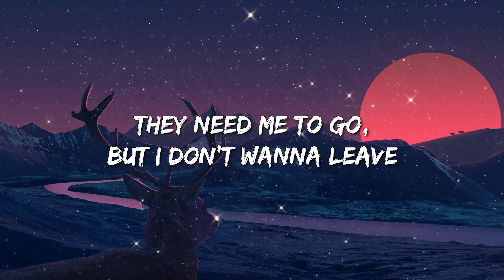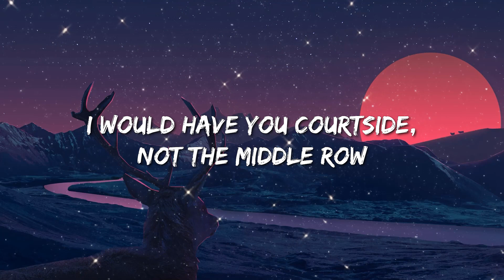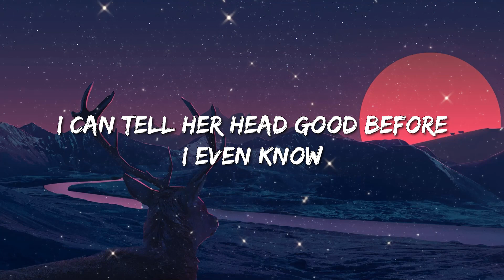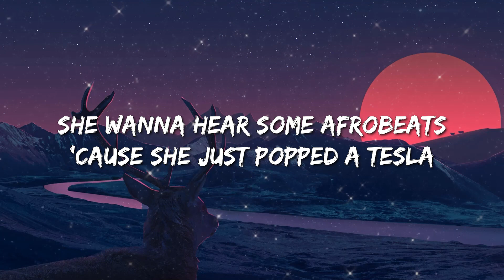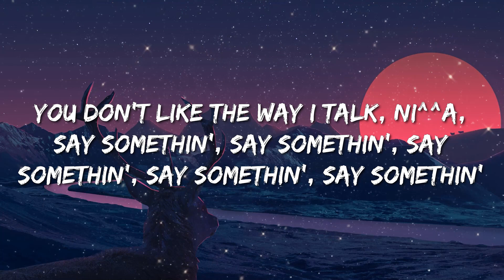Drake - Jimmy Cook'S (Lyrics) Ft. 21 Savage - Dua Lipa, Billie Eilish, Jason Aldean, Noah Kahan With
🎤 Lyrics: Drake - Jimmy Cook's ft. 21 Savage

[Intro: Drake]
Just awaken shaken once again, so you know it's on
Just awaken shaken once again, ho, you know it's on
Yeah, life
Life is the only thing we need
They need me to go, but I don't wanna leave

Fuck a pigeonhole, I'm a night owl, this a different mode
I might have to make her paint a 6 on her pinky toe
Heard you with a shooting guard, just let a nigga know
I would have you courtside, not the middle row
All good, love, in a minute, though
I can't strеss about no bitch 'cause I'm a timid soul
Plus I'm cookin' up ambition on a kitchen stove
Pot start to bubblе, see the suds, that shit good to go
Hoes say I'm suave, but I can't get RICO'd
Bro think he John Wayne, I bought him yellow stones
Love the way they hang, babe, fuck the silicone
Bustdown everything, set in rose gold
Dread talkin' to you niggas like I'm J. Cole
I can tell her head good before I even know
Bitch, don't tell me that you model if you ain't been in Vogue
They ain't in the studio, but they'll lay somethin'
Rest in peace to Drama King, we was straight stuntin'
You don't like the way I talk? Nigga, say somethin'
Pull up and you know it's us, the bass jumpin'
You don't like the way I talk? Then say somethin'
Get out my face, nigga
If I let my nigga 21 tell it, you a
Pussy

Spin a block twice like it ain't nowhere to park (21)
Smack the backside of his head like he Bart (Pussy)
OVO 4L, we come out when it get dark (21, 21)
Big stepper, he came in a Rolls, but he left in a stretcher (21)
Let my brother drive while I shoot, team effort (21)
Askin' all these questions, bitch, you must think you Nadeska
The chopper like to feel on all the opps, it's a molester (21)
I be with my gun like Rozay be with lemon pepper
She wanna hear some Afrobeats 'cause she just popped a Tesla
All that workin' out, that nigga must think he a wrestler
But this ain't UFC, this chopper came with a compressor (21)
This chopper came with a compressor (Pussy)
This chopper came with a— (Pussy)
This Glock 45 came with a switch (21)
If I was Will Smith, I would've slapped him with a stick
Put your hands in the air, it's a stick-up (21)
Spin the same hood where I get my dick sucked (Facts)
If you standin' on business, put your blick up (21, 21)
Come around actin' scary, get your shit took (21)
Fell in love with feelin' dizzy, so I spizzin (21)
I got mad love for the boy, yeah, that's my twizzin (21)
If them niggas keep on dissin', slide agaizzin (21)
We the reason why the opps ain't got no frizziends (21)
Last nigga played with me got turned duppy
I ain't even roll him in the 'Wood 'cause he musty
You ask how she doin', I just tell her come and fuck me
Shot his ass twenty times, damn, this nigga lucky (Damn, that nigga lucky)

[Outro: Drake]
Say somethin', say somethin', say somethin', say somethin', say somethin'
You don't like the way I talk? Nigga, say somethin', say somethin', say somethin', say somethin', say somethin'